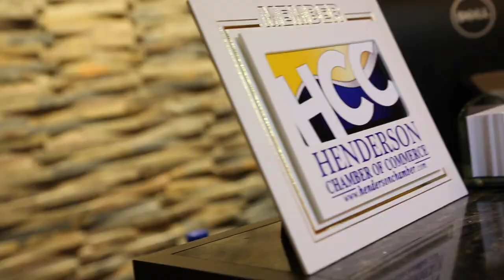Parkway Recovery Care Center August 2018 Healthcare Happy Hour (7.29.18) | Las Vegas HEALS